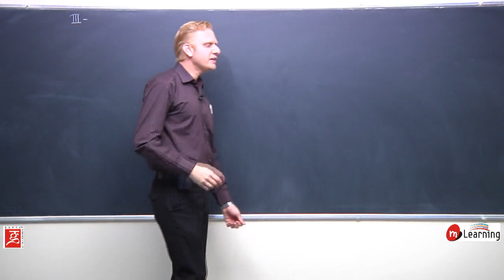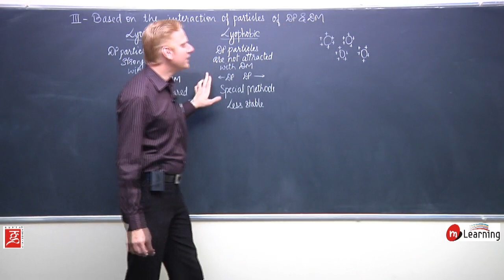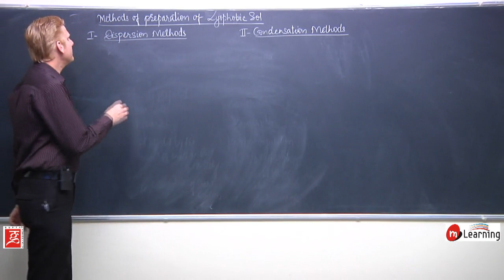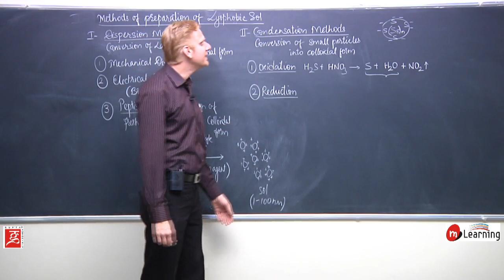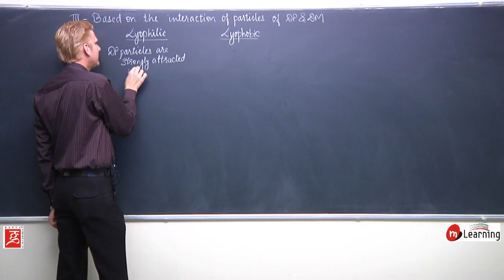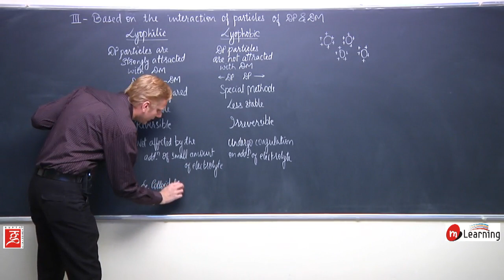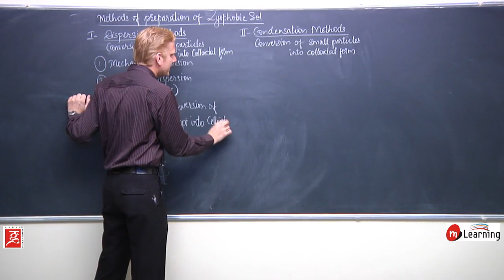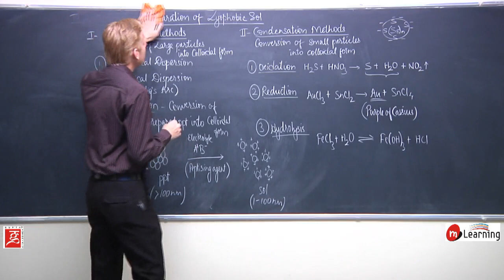Preperation of colloids: Surface Chemistry - 04 For Class 12th